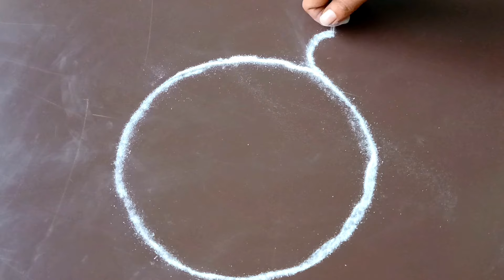ढक्कन से बने दिया रंगोली दिवालीधनतेरस सिंपल रंगोली धनतेरस दिवालीआसान रंगोली अनोखा तरीका रंगोली